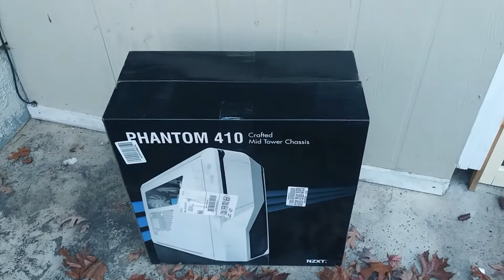its 21 degrees outside- Gaming phantom 410 Case arrivals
phantom 410# 410 gaming case# cold

 i get home from wrk at 8.30 am and its 21 outside. thats cold.  real cold...so cold the blanket in the back of my truck is frozen..amd my new case arrived